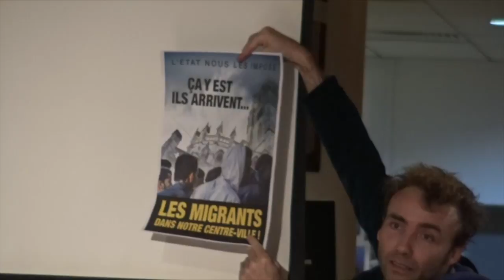bande annonce rush2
Cette vidéo traite de bande annonce rush2